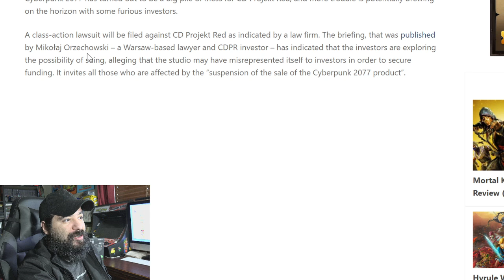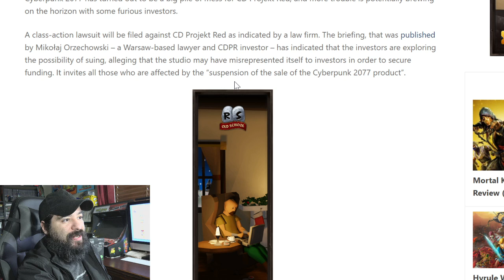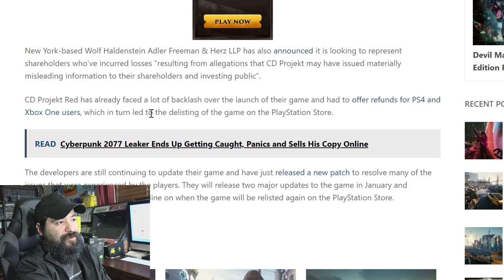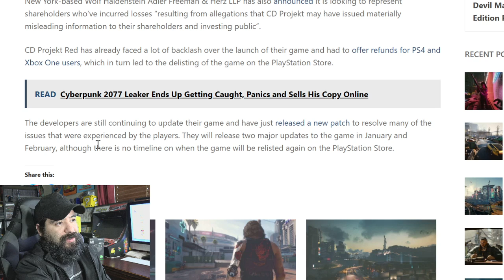BAD NEWS FOR CYBERPUNK 2077: Investors Suing CD Projekt Red!! | 8-Bit Eric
8-Bit Eric ( 8BE ) A class-action lawsuit will be filed against CD Projekt Red as indicated by a law firm. The briefing, that was published by Mikołaj Orzechowski – a Warsaw-based lawyer and CDPR investor – has indicated that the investors are exploring the possibility of suing, alleging that the studio may have misrepresented itself to investors in order to secure funding. It invites all those who are affected by the “suspension of the sale of the Cyberpunk 2077 product”.

Equipment used in videos:

Gaming Chair:
KILLABEE Big and Tall Gaming Chair 8212 Gray

Editing Computer:
Apple iMac (27-inch, 8GB RAM, 1TB Storage)

Computer Monitor:
Dell Ultrasharp U2718Q 27-Inch 4K IPS Monitor

Streaming/Gaming PC:
Asus G20AJ-US006S Intel Core i3-4150
3.5GHz 8GB DDR3 1TB HDD DVD±RW